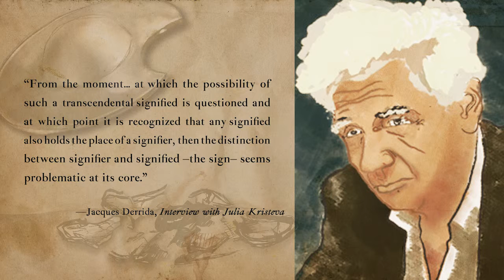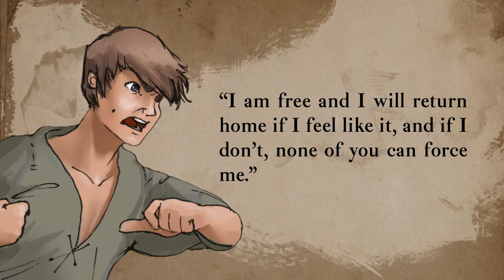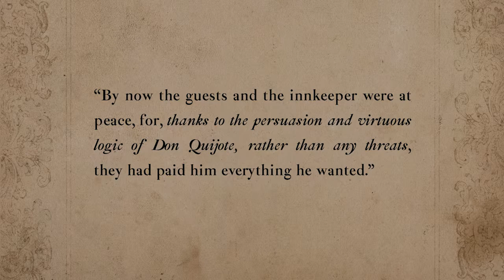Lesson 27: Don Quijote, the innkeeper, and two guests